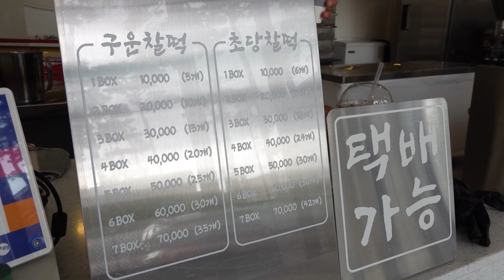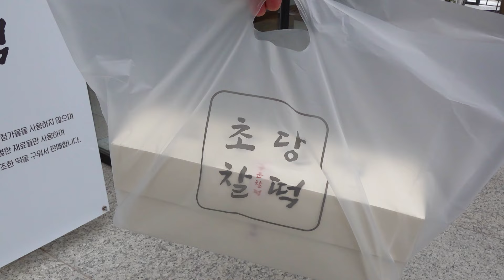찹쌀떡 3,000 sold in one day?! Baked Glutinous Rice Cake with Incredible Chewiness - Korean street food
😋 Baked Glutinous Rice Cake (ChapSsalTteok) / Korean street food